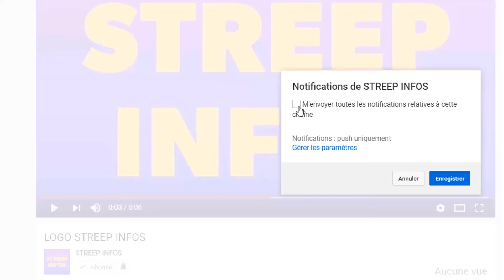Coup de tonnere! Ousmane Sonko annonce une très mauvaise novelle au Senegalais Macron est cuit